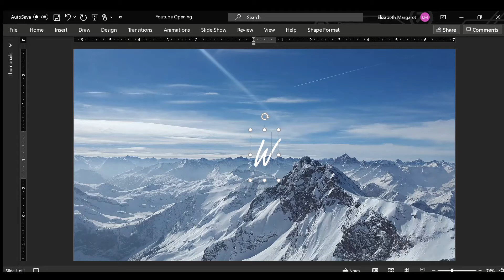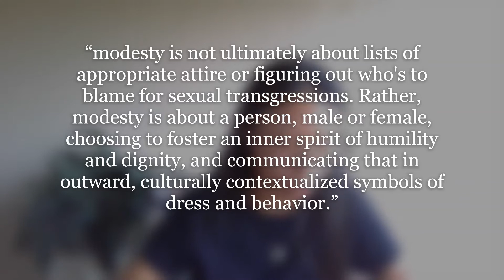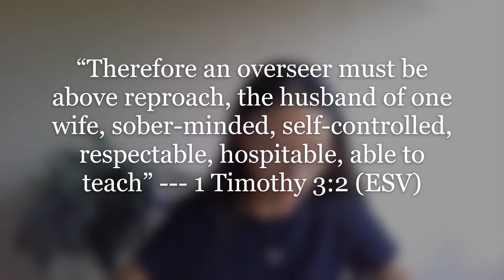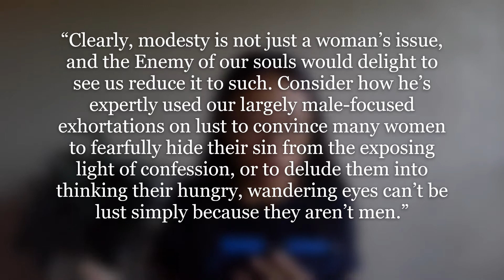Let's Talk About Modesty